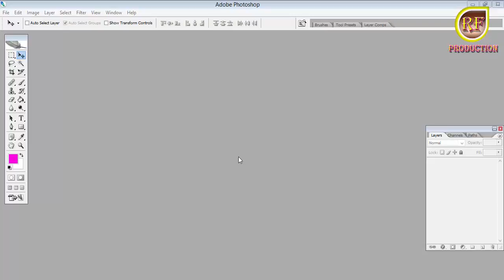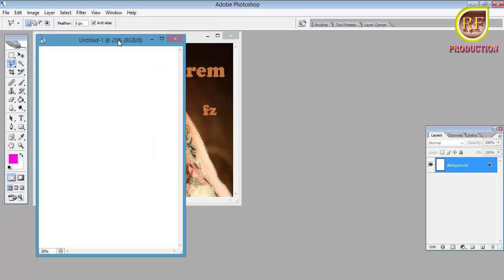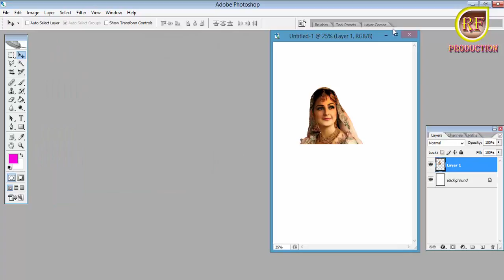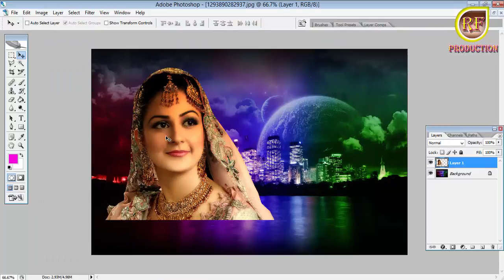Photoshop 7, CS2 Polygonal Lasso Tool Photo Cutting Part 3 1